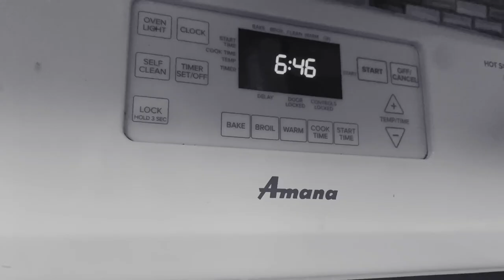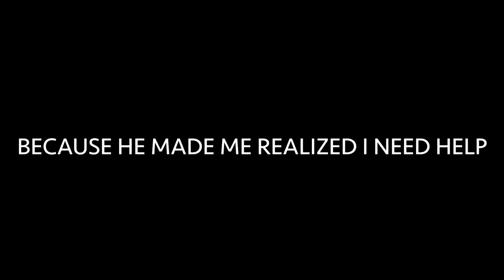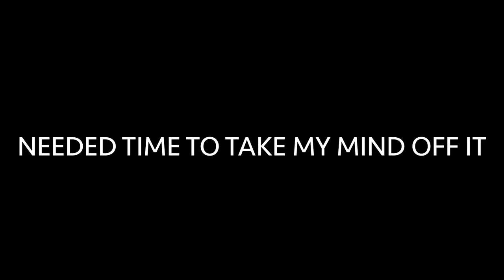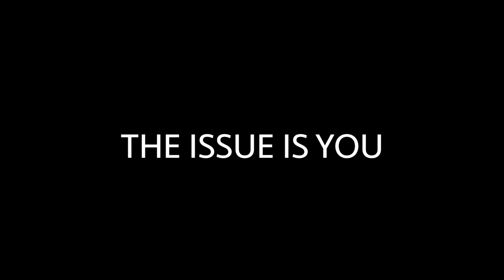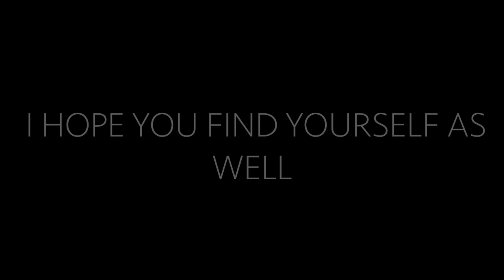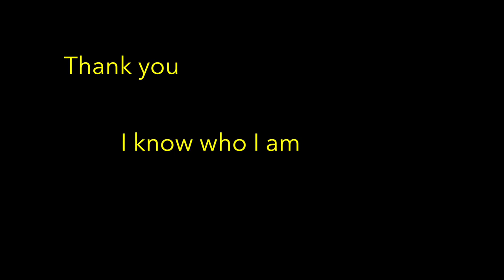SELF: A Short Film by: Douglas Hardiman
OTHERWORLDYMIRACLES presents the short film: SELF. Created and Directed by: Douglas Hardiman.
A film about figuring out who you are and what you can do.

[The Here2Help Hotline and the National Suicide Prevention Lifeline are still working — and can also be reached by calling 988.]

From the Director:
This is my very first short film ever and I wanted to talk about a heavy topic that no one really talks about. Please let me know what you think. I want to do more with this since this is who I want to be in life.